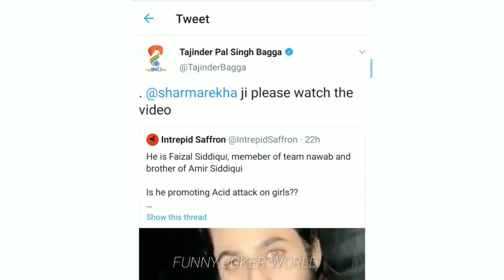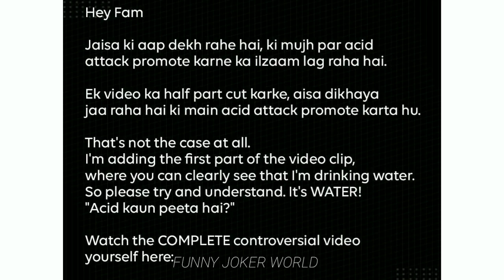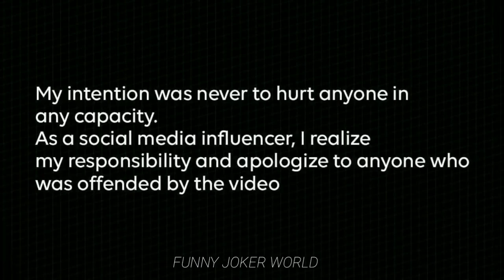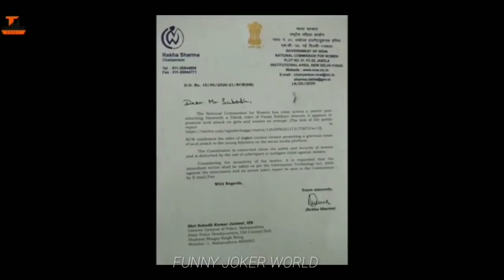FAISAL SIDDIQUI ACID ATTACK VIDEO || FAISAL SIDDIQUI TIKTOK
TikTok user Faizal Siddiqui has sparked an outrage, after a video shows him recreating the scene of an acid attack and also glorifying it. The National Commission for Women has sent a notice to TikTok, asking for the removal of his video, and also the deletion of his account. This ‘influencer’ has over 13.4 million followers on TikTok, and regularly uploads videos with such themes, but this one in particular, shows the action of him throwing acid on a girl who left him for someone else.
A cybercrime complaint has been filed against him, and many are demanding that his account should be suspended. Rekha Sharma, the chairperson of NCW, said that such videos promote violence against women, and send a wrong message to the society.
However, Faizal posted a statement saying that it was not meant to show an acid attack, and that people were taking it out of context.

Team 07
tik tok id team 07
tik tok id is back faisu 07
 tik tok id is back hasnain 07
tik tok id team 07 hater awez darbar team nawab faisu faisu 07 faisu 07 song faisu 07 new song faisu 07
new song with jannat zubair faisu 07
and jannat zubair song faisu 07 and jannat zubair new song aeroplane new song faisu aeroplane song
jannat zubair song jannat zubair new song jannat and faisu faizal siddique and somya daundkar
 sameer mark adnaan 07 siddhart nigam asim riaz song asim riaz new song shehnaaz gill song shehnaaz gill new song siddharth shukhla song
siddharth shukhla new song
 tik tok ban in india
awez darbar siddhart
reem sameer adnaan 07
youtube channel adnaan youtube channel sidnaaz fight siddhart shukhla and shehnaaz gill fight adil khan somya daundkar ashima chaudhry tushar teen tigada bhavin sameeksha teen tigada
new song teen tigada song adnaan 07 hasnain 07 arishfa khan anushka sen joker rizxtarr adnaan 07